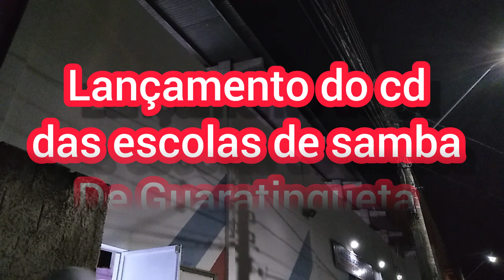Lançamento dos sambas enredo do carnaval de Guaratingueta parte 1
apresentação das escolas de samba no lançamento dos sambas enredo do carnaval de Guaratinguetá 2023
parte 1